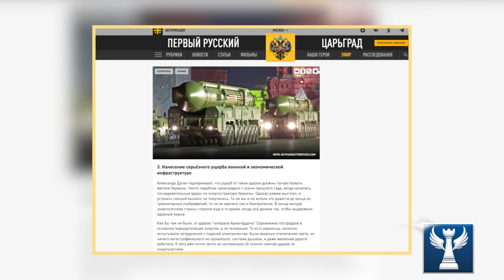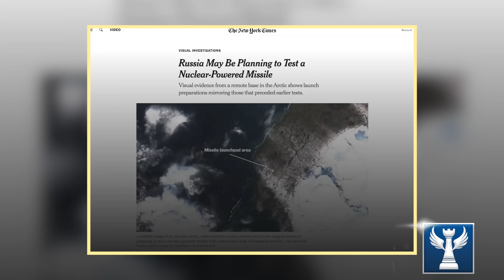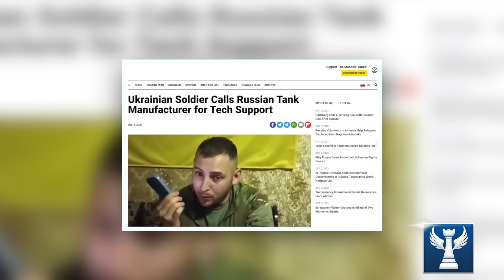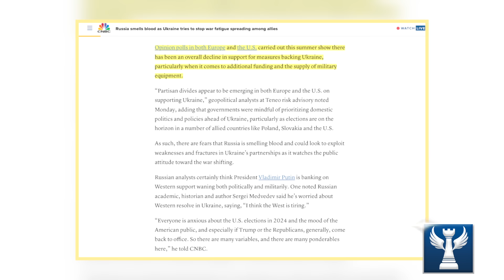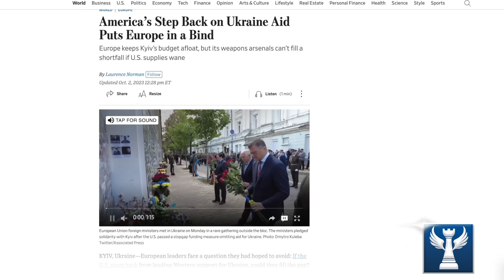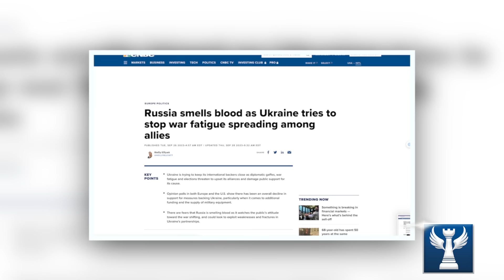Mỹ Bị Xua Đuổi Tại Bắc Cực: Bí Ẩn Siêu Tên Lửa Của Nga || Bàn Cờ Quân Sự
Những diễn biến thực tại dường như đang trùng khớp với nhận định, rằng Nga sẽ tấn công khi nhận thấy quân đội Ukraine đang suy yếu. Mới đây nhất, Nga tiếp tục trình làng 1 trong bộ hệ thống 6 tên lửa siêu thanh, sự việc này đang khiến Mỹ và Nato vô cùng bất an. Trong bối cảnh liên minh phương Tây đang trong tình trạng rạn nứt nghiêm trọng.